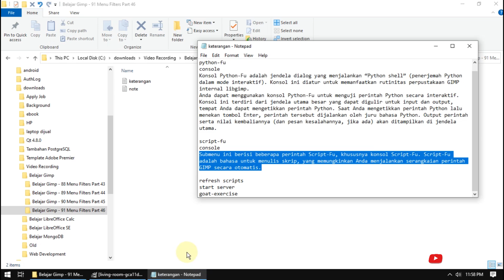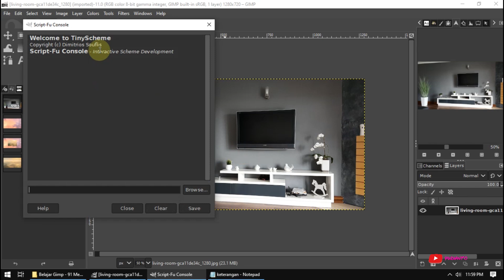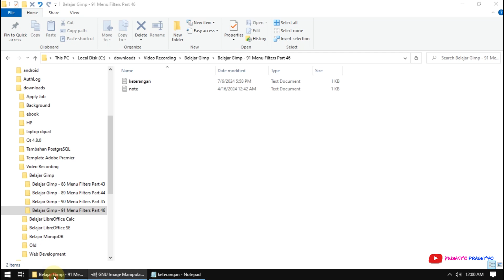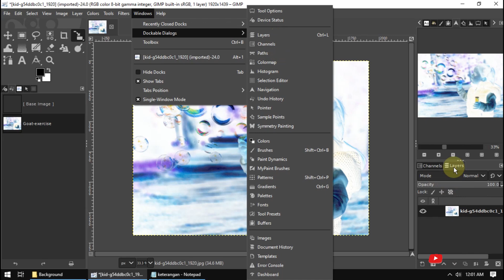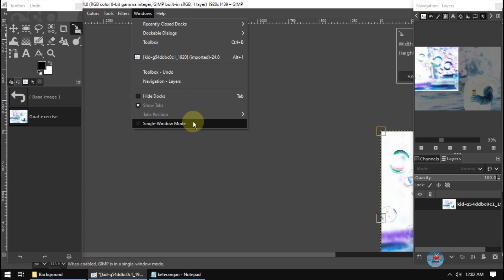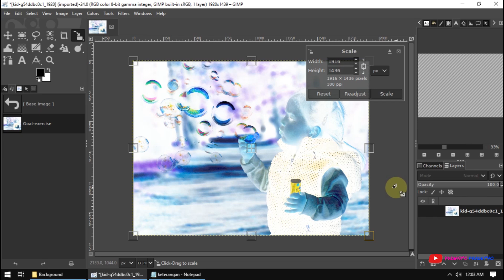Belajar Gimp 91 Menu Filters Part 46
Belajar menggunakan free software image manipulator GIMP

Materi yang akan dibahas adalah :
- menu filters
- python-fu
- console
- script-fu
- console
- refresh scripts
- start server
- goat-exercise